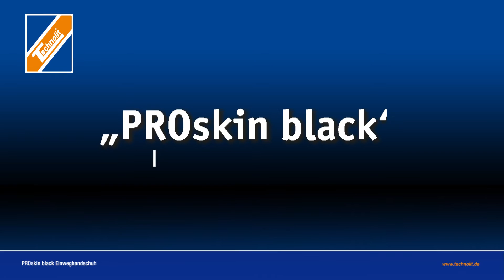Handschuh PROskin Black | Produktfilm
• Extrem reißfest dank hoher Material-Elastizität
• Ideal für den Umgang mit Fetten und Ölen
• Angeraute Fingerspitzen für optimale Griffsicherheit